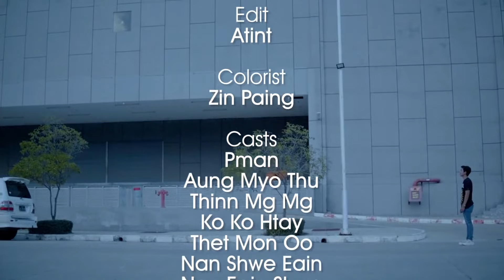မချစ်ခဲ့သော်လည်း သီတာသိမ့် Ma Chit Kae Thaw Lae Thidar Theint (Official MV)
Song Name  - Ma Chit Kae Thaw Lae,
Artist             - Thidar Theint,
Studio           - KB Soe Moe,
Mixing          - KB Soe Moe,
Producer      - Thidar Theint